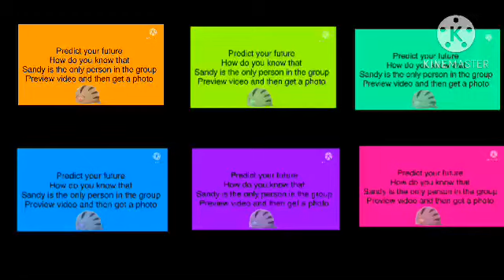E’s word credits in colors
Please don’t block it, hack, take it down or steal